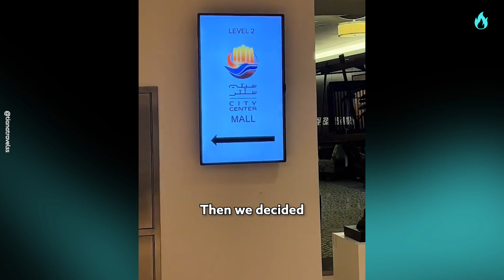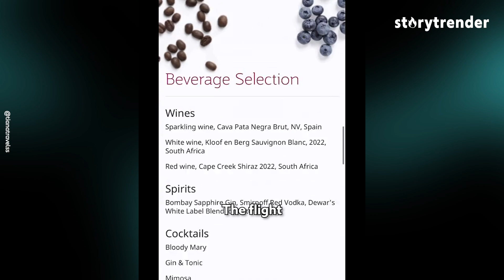I Can't Stop Travelling To Qatar! 🇶🇦🤩 | STORYTRENDER